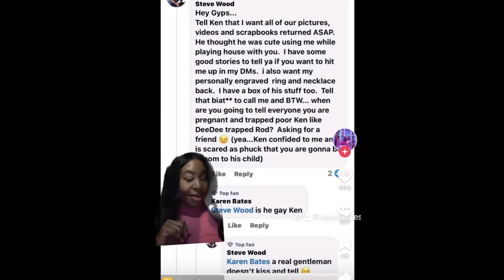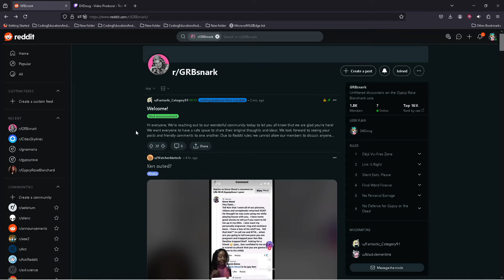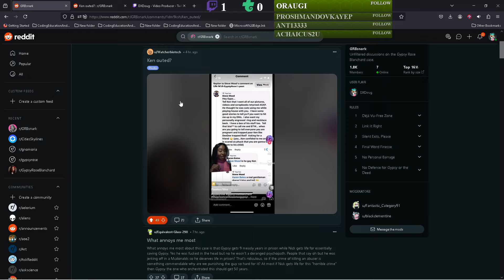Gypsy Rose Blanchard PREGNANT? Ken Bi? new Steve person? gossip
Not Confirmed true or not so take with grain of salt video. just posting gossip about picture in video, and bit about just anything and everything else from the cell mates coming forward about gypsy hanging with child molester as friends in jail etc. But ya some Ryan talk some Gypsy and Ken Talk. Just chatting June 23rd 2024 Gypsy Rose Blanchard, Ken Urker, Ryan Anderson -- Watch live